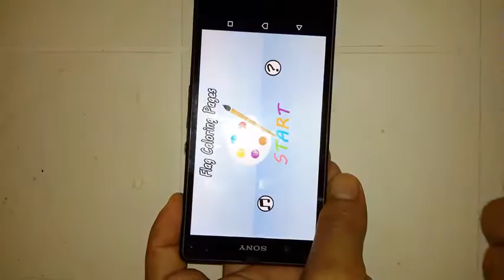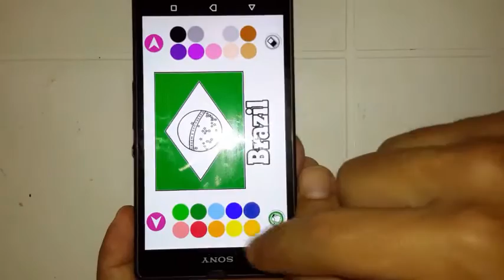flag coloring pages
Welcome world to the big and best coloring book for kids and adults
enjoying yourselves and your brain with this best coloring game for girls and boys with more flag pages for coloring from all continents america and africa and europe and asia and australia.
entertain your thinking also unleash and develop your creativity .